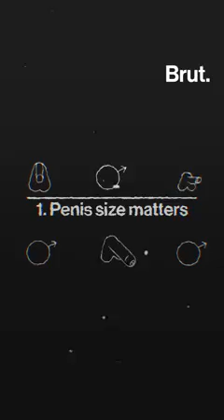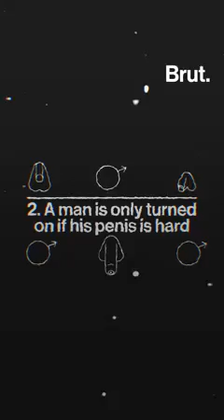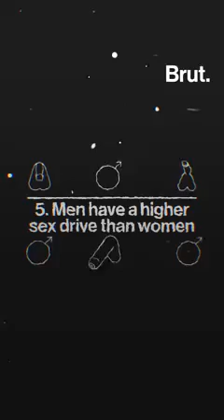Myth of male sexuality ||Please like & subscribe for more amazing videos.